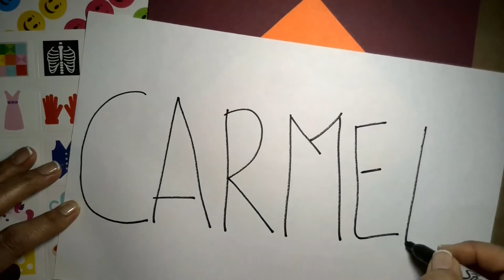Crafty Kiddies Online - Sticker Names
With the help of an adult, kids ages 2 to 4 follow along with Ms. Carmen and complete a craft project! They will need materials that are available in most households. Children will work on a different craft every week. This week's craft: Sticker Names! Write your little one’s name on it. Try to use the whole page. Let him/her decorate it with stickers. Dot stickers are great for sticking on the letters.

Materials Needed:
- Paper
- Black marker
- Sticker dots (or any stickers available)